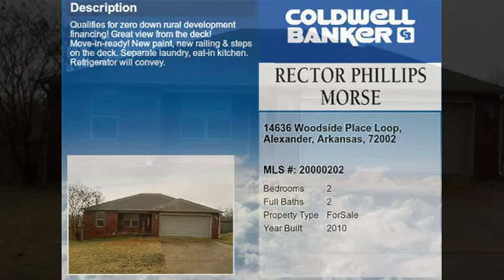Real estate for sale in Alexander Arkansas - MLS# 20000202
14636 Woodside Place Loop
Alexander Arkansas 72002
MLS# 20000202

Qualifies for ZERO DOWN RURAL DEVELOPMENT financing! Great view from the deck! Move-in-ready! New paint new railing & steps on the deck. separate laundry eat-in kitchen. Refrigerator will convey.